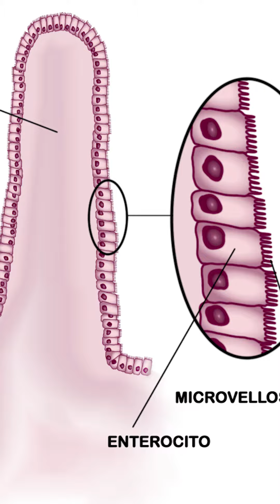Sindroma de intestino permeable